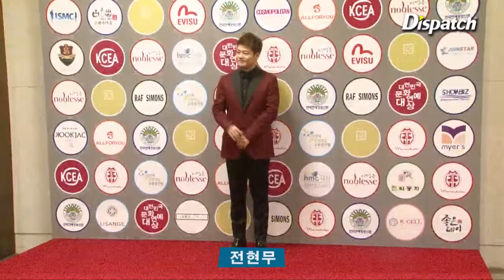[디패짤] 김보성, 변함없는 '의리 포즈'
한 시상식 포토월에 선 김보성. 이번에도 한결같은 '의리 포즈'를 보여주네요.